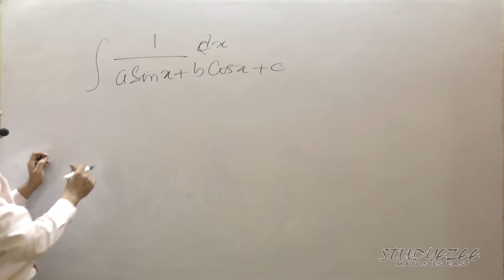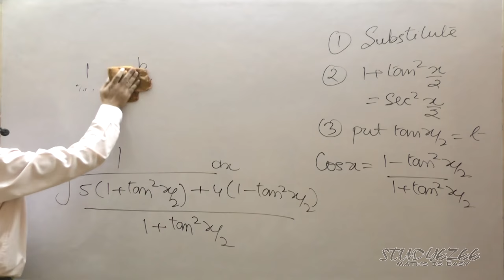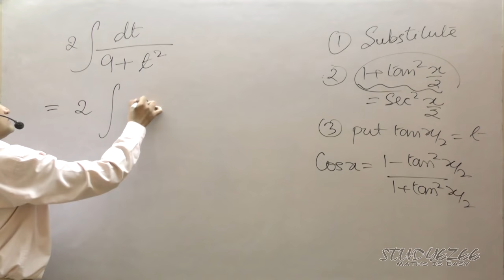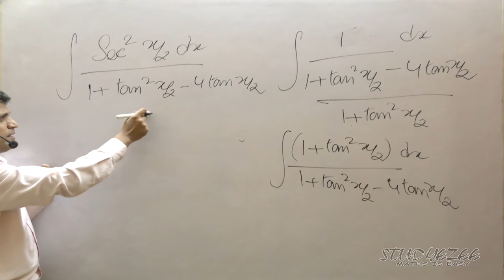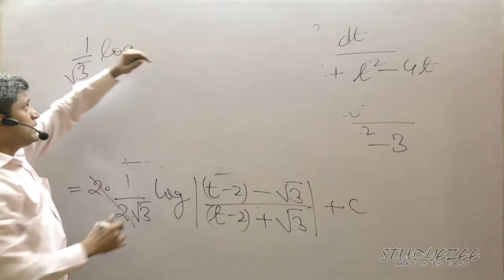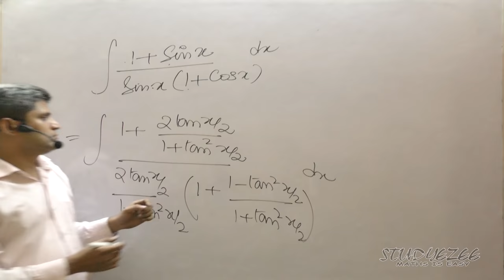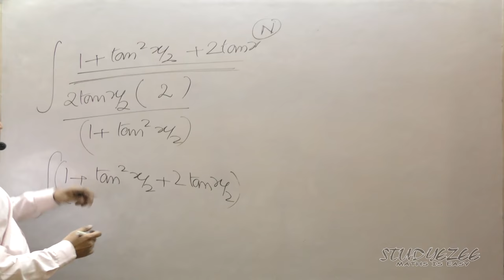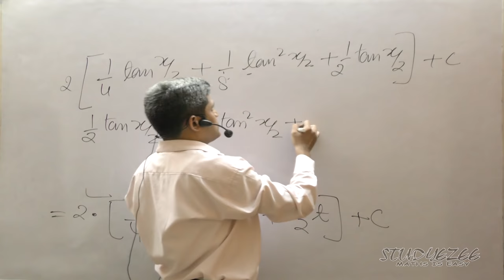Class 12 Maths CBSE Integration 32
Integration by Substitution method has been explained in this video. This video is in Hindi language. In this video functions involving reciprocal of sum of sine and/or cosine function that can be converted by substitution method so that formulas of special integrals can be applied has been explained.